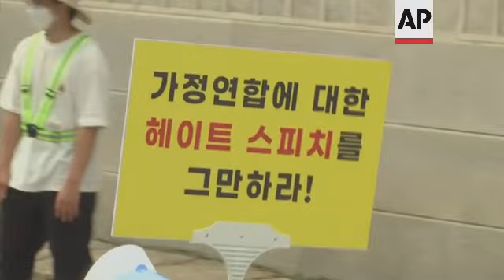Sko Unification Church protest over Japan coverage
RESTRICTION SUMMARY:
ASSOCIATED PRESS
Seoul – 18 August 2022
1. Various of Unification Church followers marching
2. SOUNDBITE (Korean) Yamada Taeko, Unification Church follower:
"At this moment, believers of Japanese Family Federation are living in extreme anxiety and fear. Especially, their children are being bullied and suffering from mental anguish. This is clearly a religious and human rights oppression."
3. Various of church followers chanting
STORYLINE:
Thousands of Unification Church followers rallied in South Korea's capital on Thursday protesting negative media reports
They claim Japanese media coverage of their religion was "biased" following last month's assassination of former Japanese Prime Minster Shinzo Abe, whose assailant had blamed the church for his family's troubles.
The protesters, mostly Japanese followers who settled in South Korea after marrying Korean spouses, insisted that the Japanese reports are being driven by anti-Unification Church pundits, lawyers and protestant pastors who "groundlessly" blame their church for Abe's death.
They said that the negative coverage and commentary about the church have unsettled its Japanese followers, who already face social persecution and fears of being pressured by family members to recant their faith.
AP video shot by Yong Jun Chang